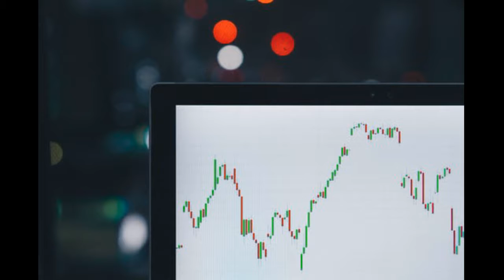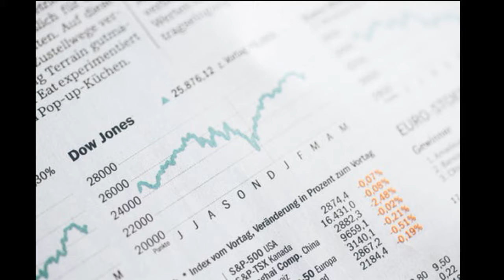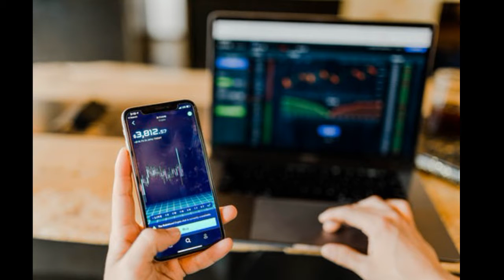4 Ways to create passive income with $1000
The easiest and probably most common method is to use your $1000 to buy Dividend stocks. A stock represents a small ownership in a company, in exchange for being a small owner in the company you will get a tiny amount of the companies earning. This is usually paid out every quarter as dividends. There are plenty of dividend stocks out there with varying amounts of profit.
The second way to make passive income with $1000 is Index Funds. An Index fund is a collection of companies that you can buy into allowing you to own a small percentage of everything. Index funds are very popular because of their diversity, they don’t cost a lot of money, they are usually stable and provide consistency. Most index funds perform better than professional hedge fund managers.
Real estate is a third way of making passive income with your $1000, buying into a Real estate investment trust. This is just like buying a stock in a company, but instead you can see it as buying a stock in a property. Real estate investment trusts pool money from investors in order to buy properties within a certain category. Examples could be shopping centers, office blocks, apartment buildings, medical buildings and the trust will then pay out a dividend based on their profit.
A fourth way to make passive income with your $1000 is with bonds. Governments, states and companies provides you with an opportunity to loan them money and in return will pay you back with interest for providing them with capital. The terms will be set by the issuer of the bond and it is up to you to decide if you want to invest or not. Bonds have a typical holding period of a couple of months, 10 years or even longer, it is up to you what you want to invest in.